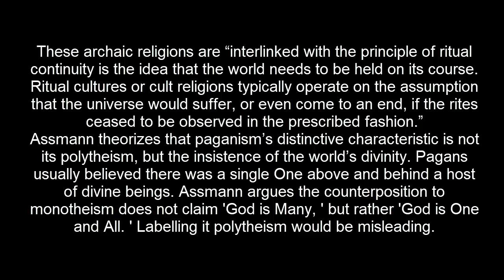The price of Monotheism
In this video we will discuss about the book "The price of Monotheism" . It was written by Jan Assmann. If you're interested to know more about books, you can check out the essay on books . You can also find essays on other topics at GradesFixer.